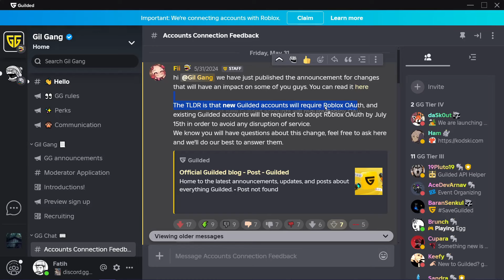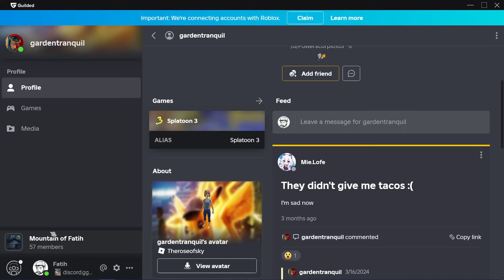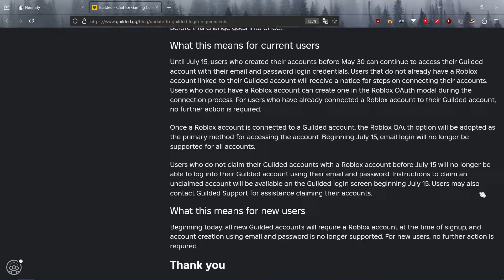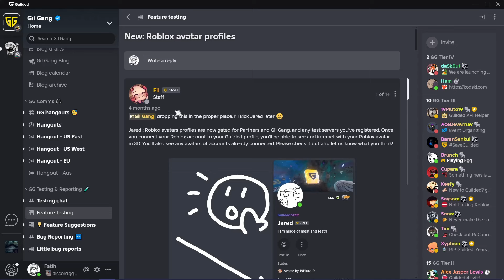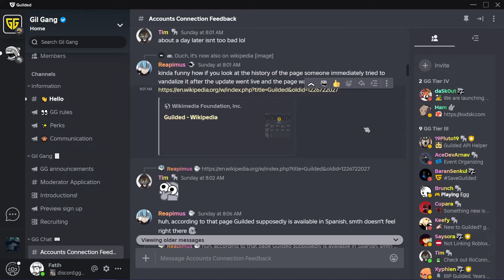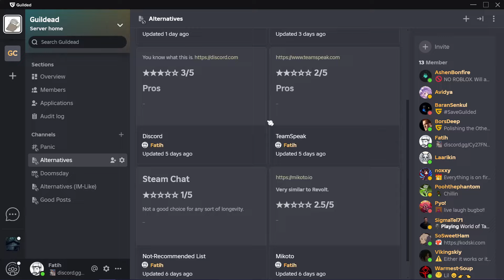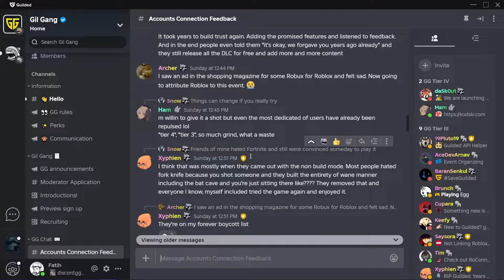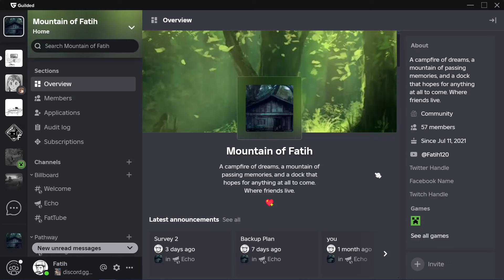Guilded to Guildead - Roblox Kills the Better Discord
Roblox has made a horrible decision to change so that you need a Roblox account - and nothing else - to be able to use it. Here I discuss a little on why I moved my community there cold-turkey in the first place, why this change is horrible, the implications of Roblox stealing a chatting site, and basic happenings around this announcement. Warning: a little ranty.

As for the future for us over - it isn't looking good. My last real video shilled it and I have a lot of descriptions to update. Time is a flat circle...

I didn't talk about chat alternatives too much, but you can take a look at some of them

But... if you want to get back to whatever semblance of MoF is left, just know we're possibly leaving that behind us. If you want to join our circle, you may try out this Discord link here. Just know that it's going to be quite more snug than whatever it used to be.

00:00 What Happened?
02:15 (Skippable) Shilling Guilded One Last Time
05:49 So, Nobody Likes Roblox
09:43 Shrinking the Dwarf
10:30 We Ignored the Warning Signs
14:17 This Is A Roblox Kid's Neighborhood
17:58 Ruining a Userbase
19:40 There's No Real Competition.
21:20 Staff Are Listening, I Guess
22:13 ...But Does It Matter?
24:05 Probably Leaving

Thumbnail drawn by the incredibly-talented @Mercator

I have no clue if any of this is set in stone. But it is sad.